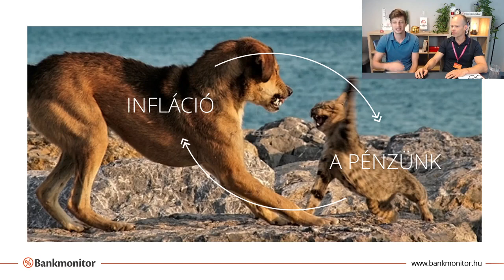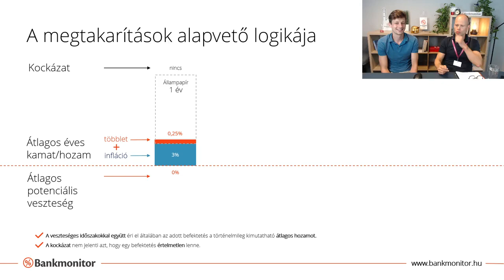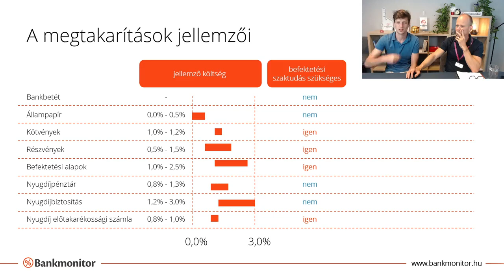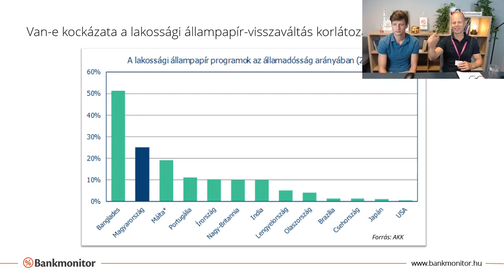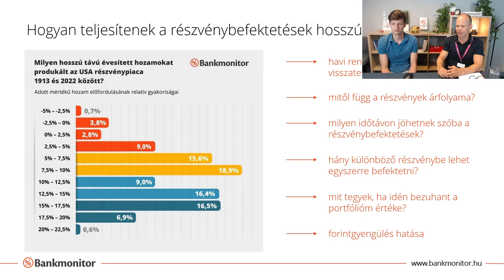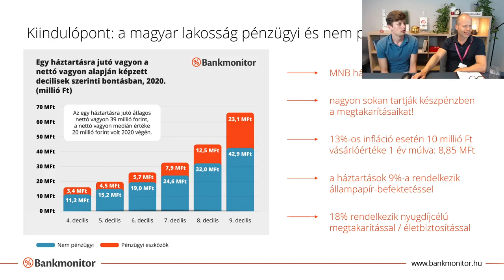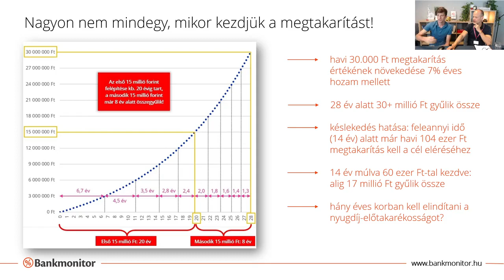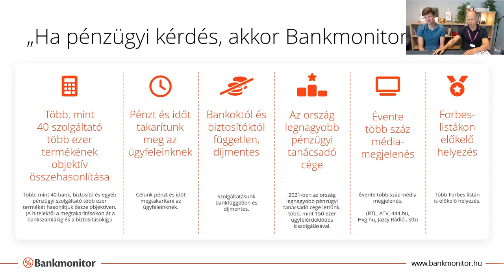Megtakarítás gazdasági válság idején - bankmonitor.hu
Megtakarítás gazdasági válság idején, azaz racionális pénzügyi döntések egy nehezen kiszámítható időszakban. Értékálló, hosszútávú megtakarítást keresel? Használd nyugdíj-megtakarítás kalkulátorunkat:

A videóban szerepel:
Sándorfi Balázs, Bankmonitor alapító-ügyvezető

Közgazdász végzettséggel 1996 óta foglalkozik pénzügyi kérdésekkel. 3 évet töltött különböző bankokban hitel-, majd befektetés elemzőként, majd jött a saját vállalkozások kora. Először a Portfolio.hu egyik társalapítójaként 10 évig irányította és fejlesztette a weboldal tartalmi csapatát és koncepcióját. Majd 2013 elején indította a Bankmonitort, melynél elsődleges célja, hogy érthetővé és összehasonlíthatóvá tegyük a mindennapi pénzügyi döntésekhez szükséges információkat. Cégvezetői tevékenysége mellett is fontos számára, hogy időről időre egy-egy cikkben, vagy videóban kifejtse meglátásait olyan aktuális pénzügyi kérdésekben, melyek nagyon sok embert érintenek.